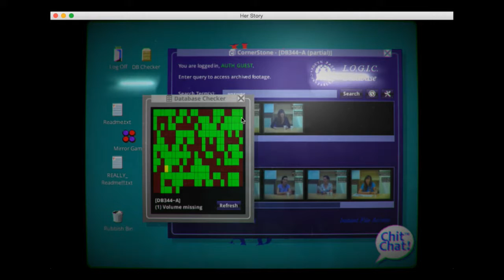"Her Story Database" by Alisha Karabinus and Bianca Batti (Kairos 21.2 Reviews)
Karabinus and Batti depict a note regarding a database in Sam Barlow's video game, "Her Story." This text is published in the January 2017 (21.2) issue of the Reviews section of Kairos: A Journal of Rhetoric, Technology, and Pedagogy. Kairos is a free, online, peer-reviewed scholarly journal available